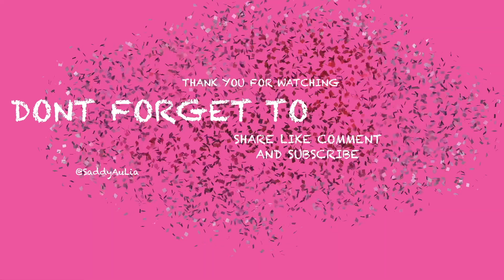HANYA BUTUH 1 PRODUK BUAT BIKIN WAJAH JERAWATAN JADI HALUS CERAH DAN KENYAL | SPIRULINA SYNERGY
Hai temen2 yuk kita sharing. Krn dr kemaren banyak banget yg suka komen, setelah beberapa saat gak ngintip channel gw dan mereka makin syok liat kulit gw sekarang udah kinclong, jerawat kabur dan gk pernah balik lagi.
Dokter kulit dimana?
Pake perawatan apa?
Pake krim apa?
Pake masker apa?
Pake obat jerawat apa?
Itu semua pertanyaan yg biasa nya muncul di komen baik Instagram maupun YouTube.

Jadi skrg gw mau bahas lagi, produk yang masih gw jagoin sampai saat ini, yaitu Spirulina dari Synergy.

Masker spirulina
- mengencangkan kulit wajah
- menghilangan jerawat
- memperhalus tekstur kulit wajah
- mencerahkan kulit wajah
- mengencangkan kulit wajah
- memutihkan kulit
- mempertahankan kekenyalan kulit
- Antioksidan pada kulit wajah
- menghambat penuaan dini

Manfaat jika di konsumsi
- meningkatkan imunitas, memperkut tubuh melawan berbagai macam penyakit menular dan radiasi
- membantu mengatasi diabetes dan penyakit pembuluh darah jantung
- menyehatkan dan mempercantik kulit
- melengkapi asupan gizi tubuh untuk segala jenis usia

Harga Rp 5000/kapsul
Gw dapetin lgsg dr Agent nya

Instagramnya
Synergy.healthy.line

Tapi jangan khawatir kalian juga bisa pesan SpiruLina de Synergy melalui akun Instagram

Langsung DM dan lgsg pesen.

Yuk kita temenan

Sampe ketemu lagi

XOXO
SADDY AULIA 😘😘😘